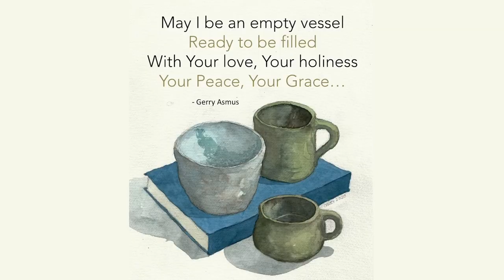Rob's Artwork 2019-2020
A video showing some of Rob's watercolors made between 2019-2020.